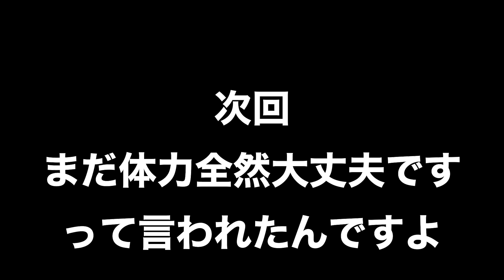＃１１７【ロードバイク】京見峠ツーリング④ 持越峠でデッドヒート 非情な もうthe takayaマン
どうも　サイクリスト観察です

ナメタケ・アッカーマンの日本一周チャンネル